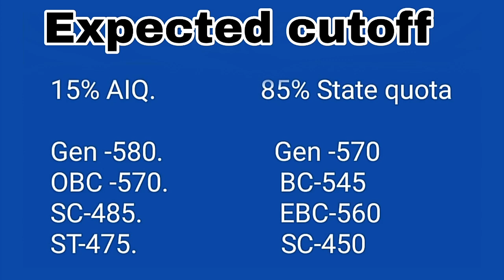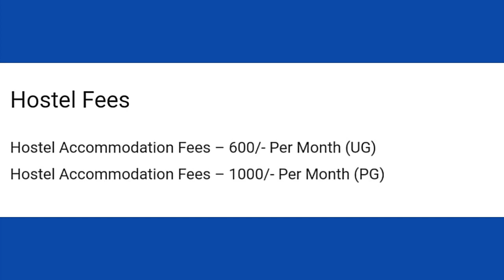* NEET 2019 - North East Best Medical College - Patna Medical College's cuttoff, seats and fees. *